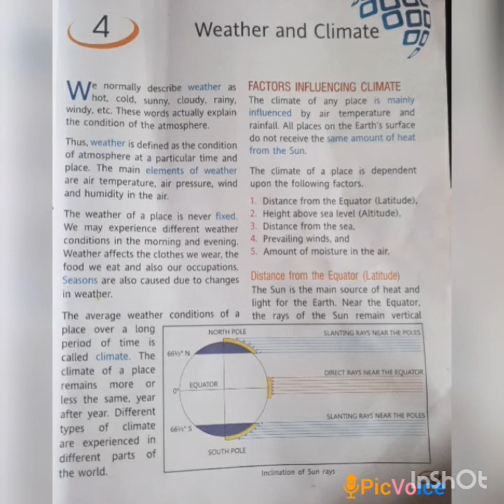SRI PARASAKTHI VIDYALAYA CBSE